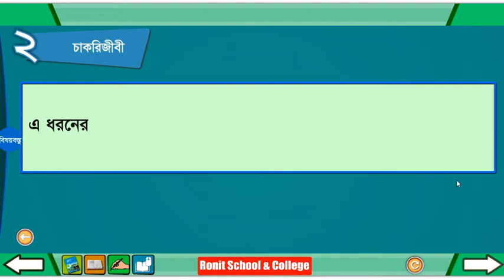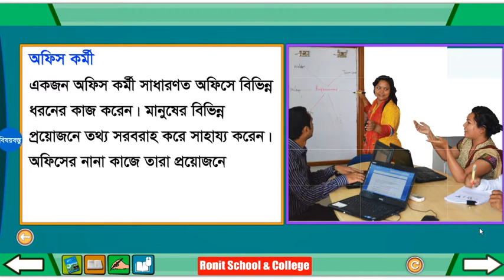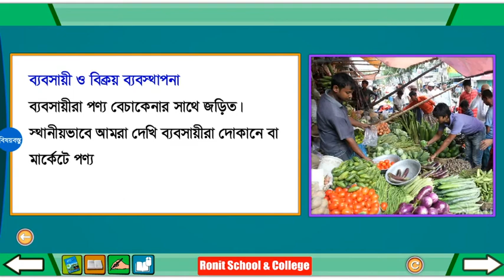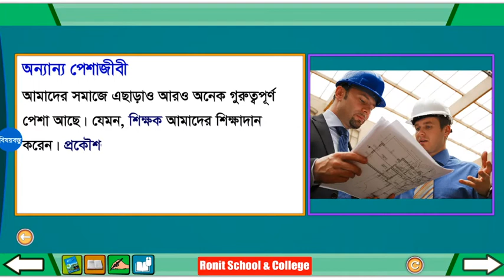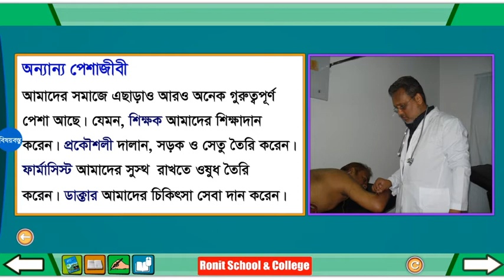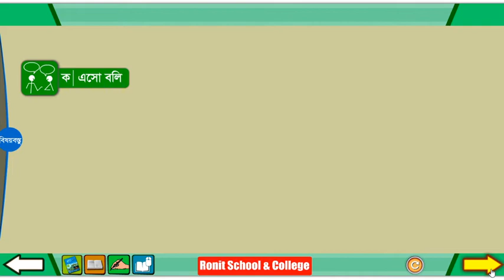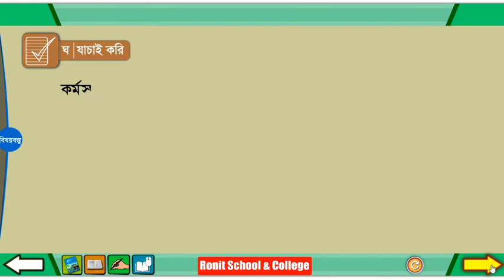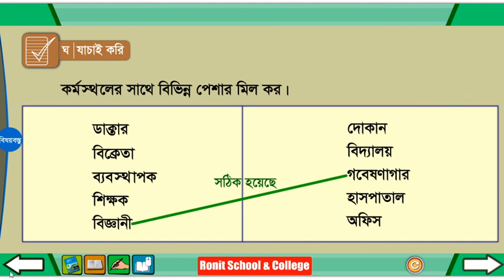Class 4 BGS Chapter-7 Part-2 ।। চতুর্থ শ্রেণি বাংলাদেশ ও বিশ্বপরিচয় অধ্যায়-৭ পাঠ-২